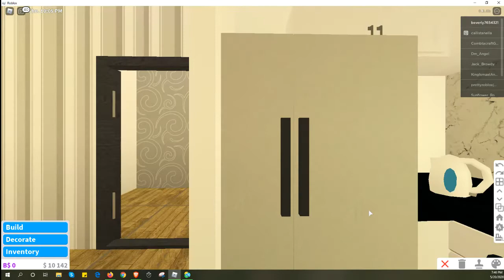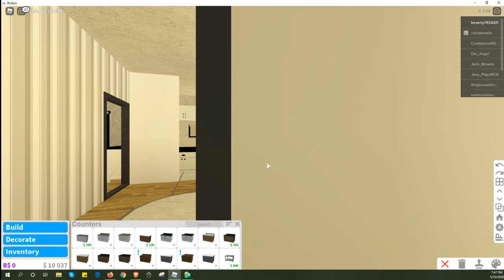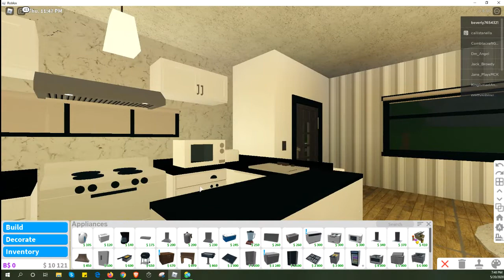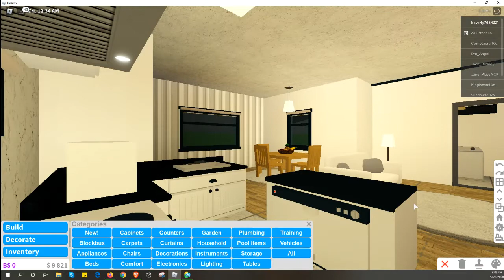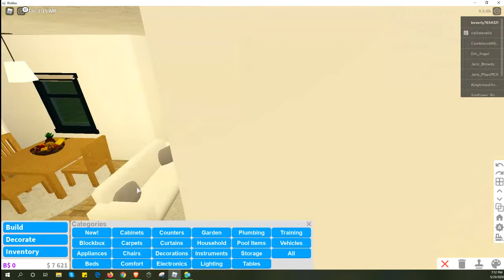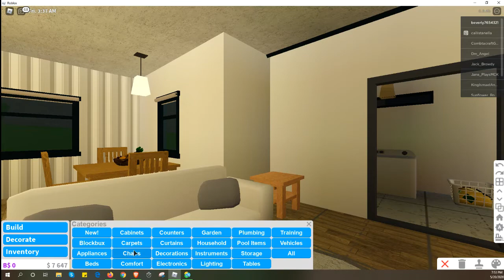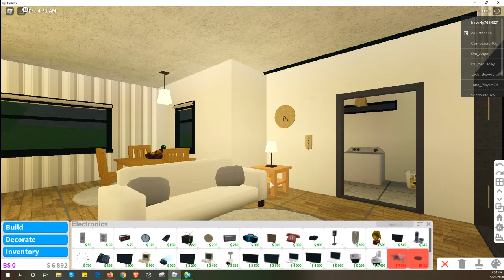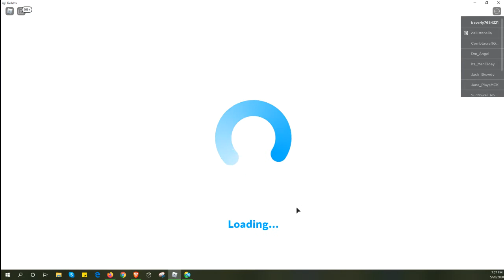Roblox BloxBurg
This game relaxes me. The most addictive game for me.